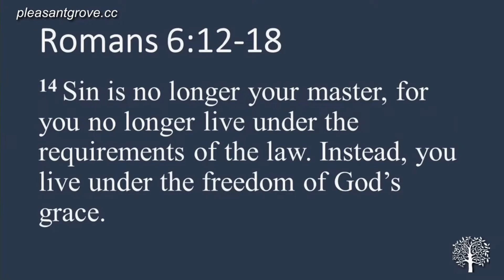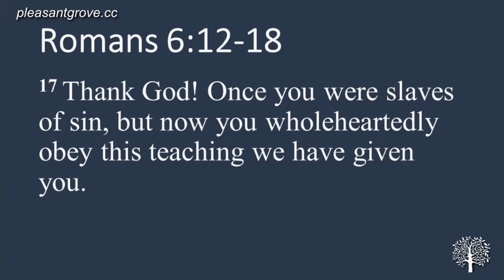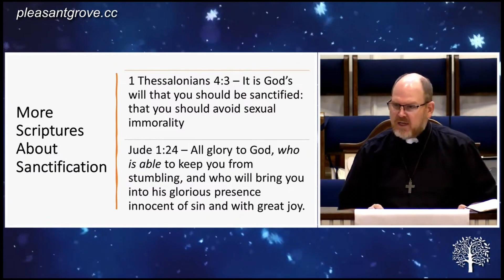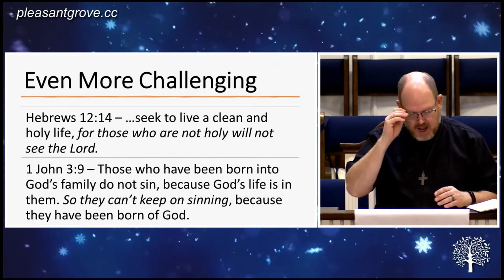Lesson: God Wants You to be Holy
In this video, you will learn how Christians can be holy and perfect in love and help God's Kingdom come on earth.